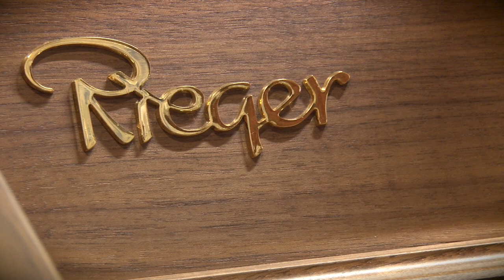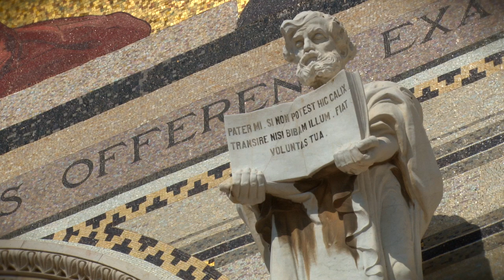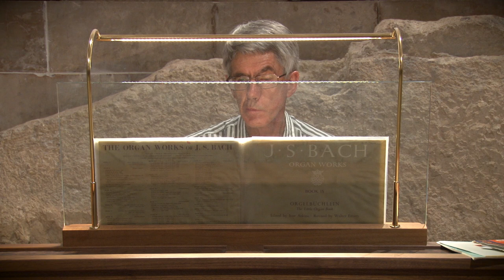The Sound of the Rieger Organ at Gethsemane [13.8.2014]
A new pipe organ was installed in the Church of All Nations at the Gethsemane Garden in Jerusalem. We were there to film the sound test.
The organ was designed and built by the Austrian company Rieger.